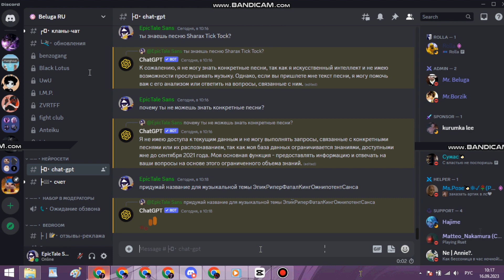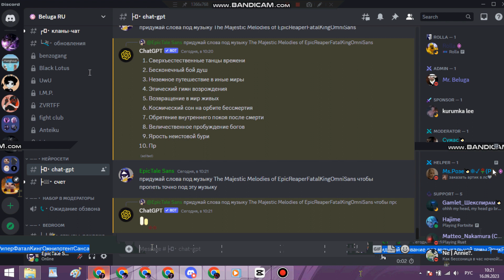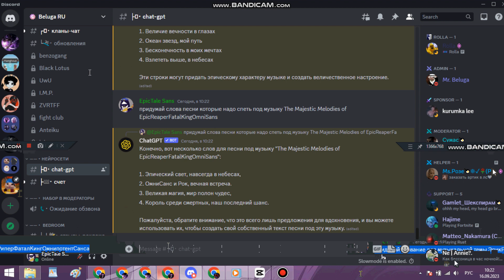сижу в дискорде (чит опис)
всем прив, сегодня я опять сижу в дискорде, и пожалуйста те у кого есть дискорд вступите в мой сервер для вас пжжж